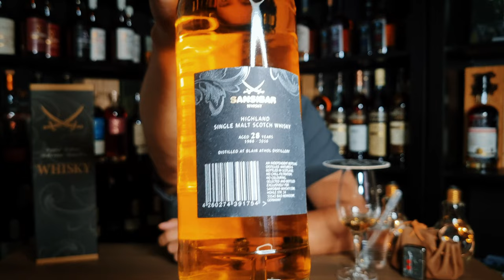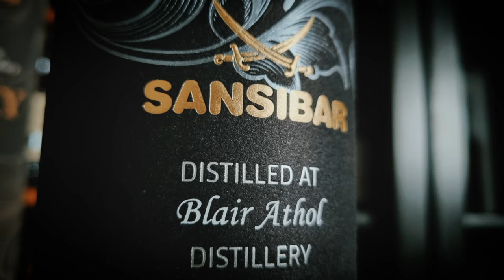#73. Blair Athol 1988 - 28 Jahre von Sansibar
Heute ein altes Blair Athol Single Cask!

Nase - 1:55 / Gaumen - 4:18
Mit Wasser - 6:15
Zusammenfassung - 9:00